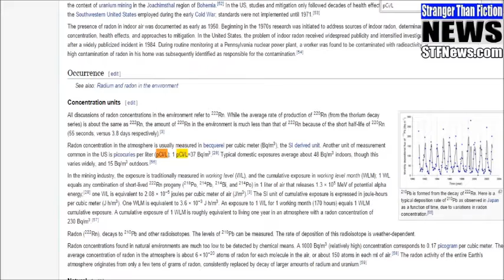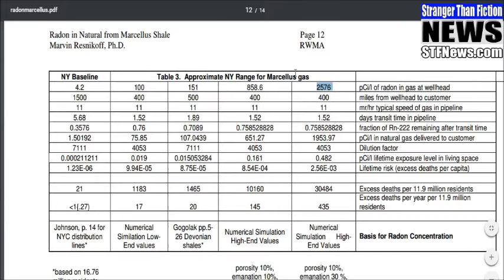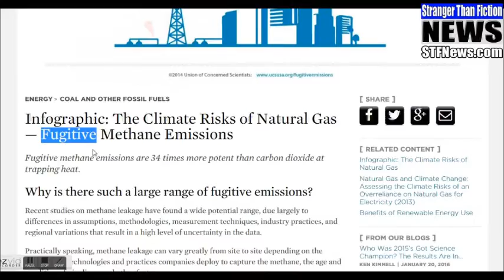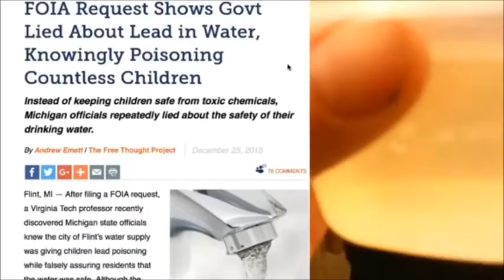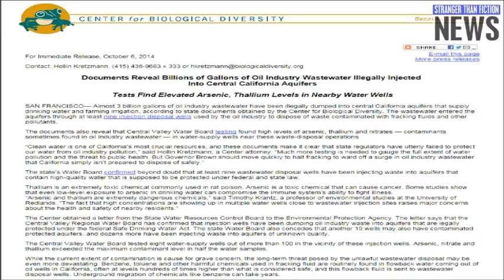The Evil Fracking Industry... by Ron Johnson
A significant public health hazard associated with drilling for natural gas is from radioactive radon gas...

Over 1.1 Million Active Oil and Gas Wells in the US

Texas fracking site that spilled 42,000 gallons of fluid into residential area hopes to reopen

Executive producer
ron johnson